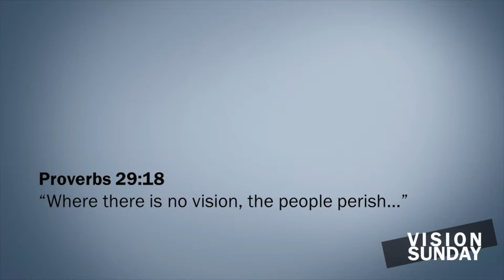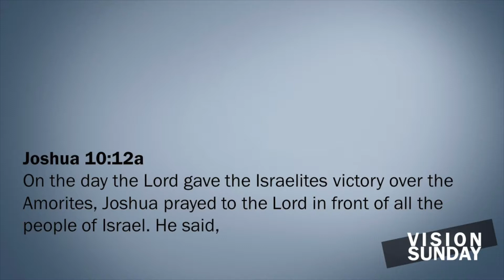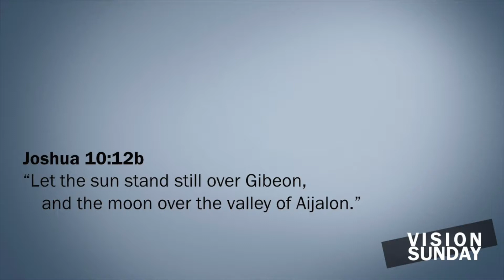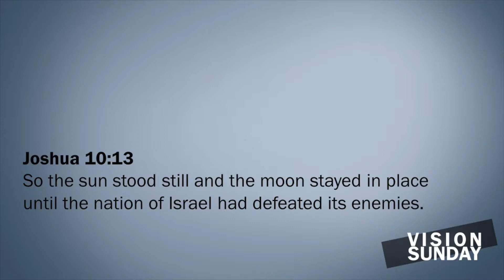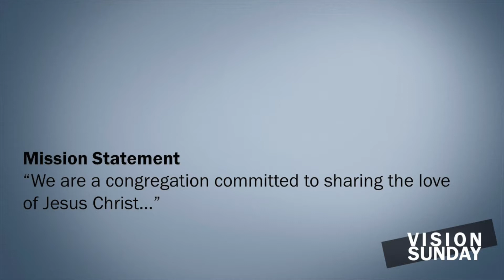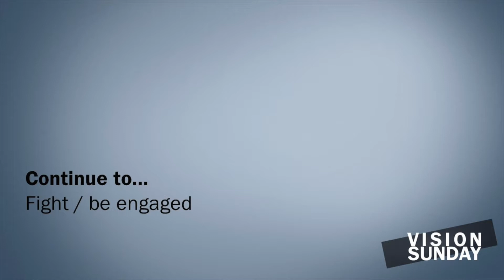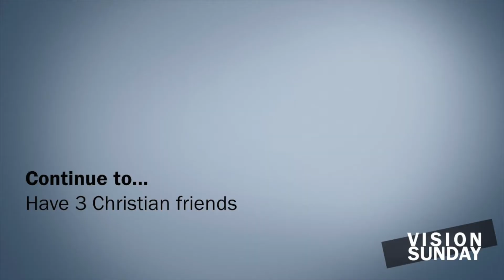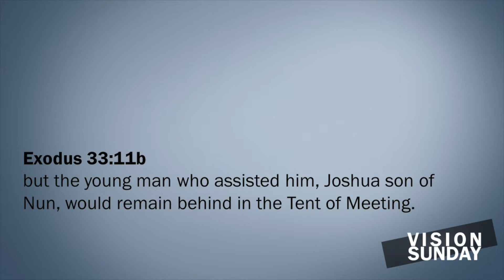Vision Sunday 2019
See the 2019 Vision of Root River Community Church. God can hold the sun in the sky and do even bigger things. God who not only created the universe is in control of the universe.